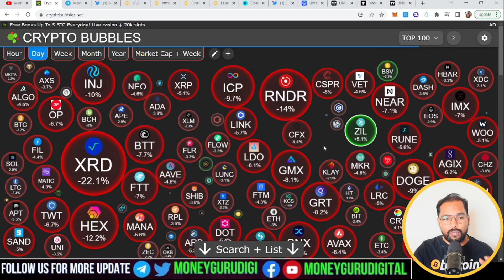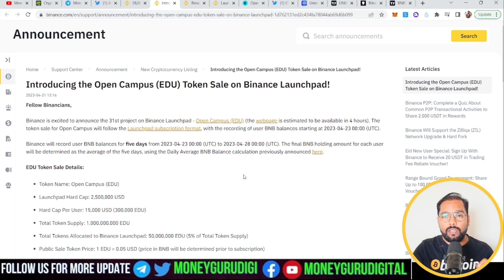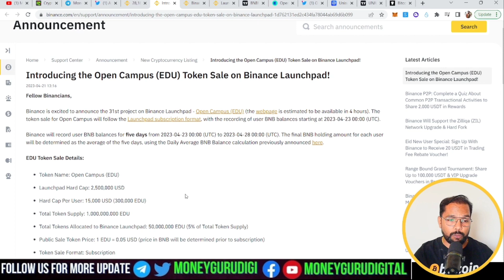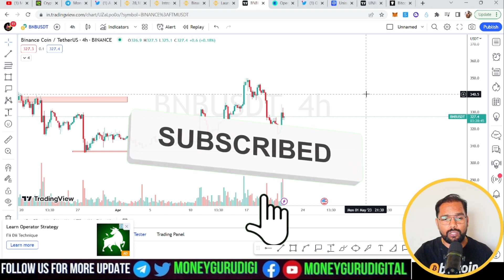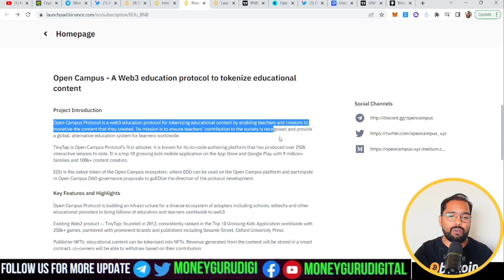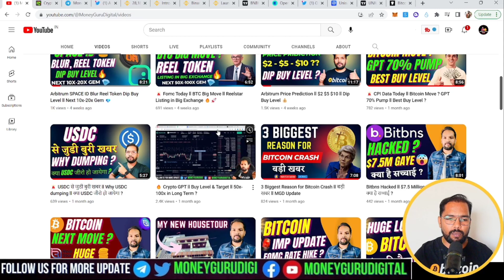🔥Open Campus Token Sale in Binance ll Don't Miss it ll Paisa hi Paisa 💰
Bitcoin,
Bitcoin Live Update,
Bitcoin Update ,
Bitcoin News,
Bitcoin News Today,
Bitcoin Price,
Bitcoin Price Prediction,
Bitcoin Mining,
bitcoin trading for beginners,
bitcoin today,
crypto,
crypto airdrop,
crypto arbitrage,
crypto news,
airdrop crypto,
crypto news today,
crypto bot,
crypto airdrops,
xrp,
zksync airdrop,
arbitrum airdrop,
shiba inu coin,
shiba inu,
starknet airdrop,
crypto trading bot,
crypto trading,
trading crypto,
crypto arbitrage trading,
Live crypto trading,
day trading crypto,
Open Campus Token Sale
Open Campus
Edu Token sale in Binance
Binance Launchpad